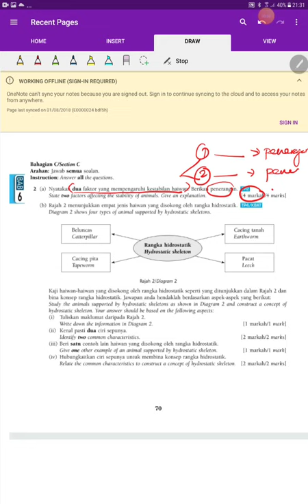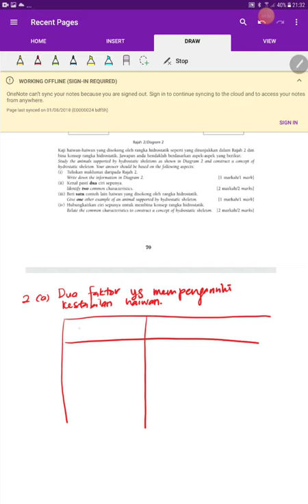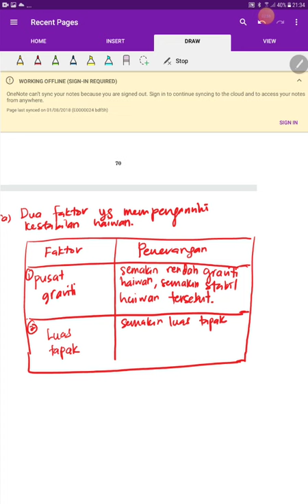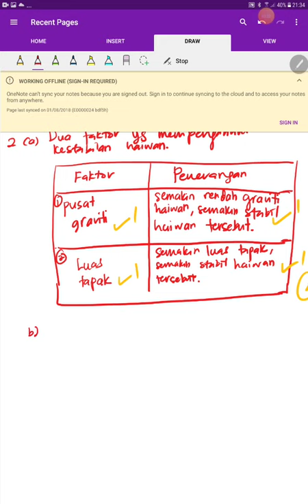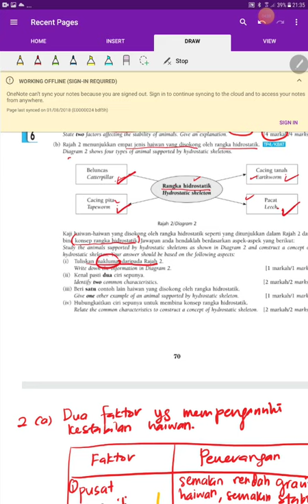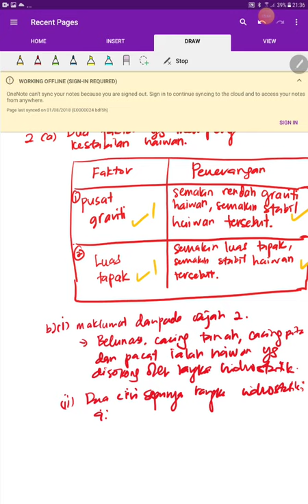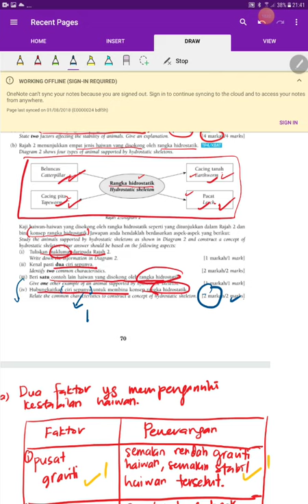Jawapan SPS Bab 6: Bahagian C (Mengkonsepsi)